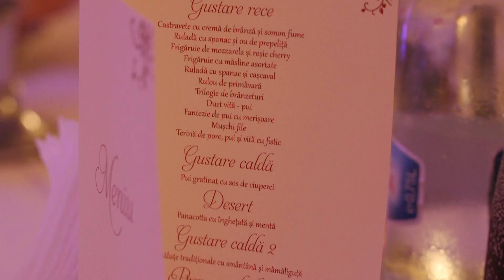alexandra si tudor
filmare-edit// trocin florin
lulu videography